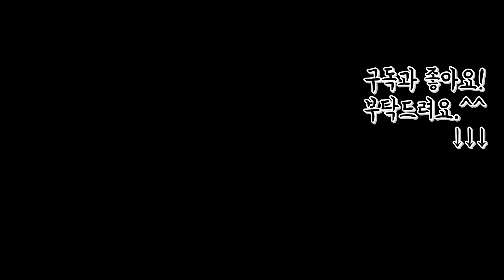냉동 꽃게로 찜을 하면 벌어지는 일(꽃게 잘 고르는 법, 꽃게찜 만드는법)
활꽃게 VS 냉동꽃게, 가격은 냉동 꽃게가 30% 이득. 그렇다면 냉동 꽃게찜 맛은 어떨까요? ^^

- 총괄 : 김지민
- 기획, 촬영 : 김지민, 조정연
- 영상 편집 : 조윤재